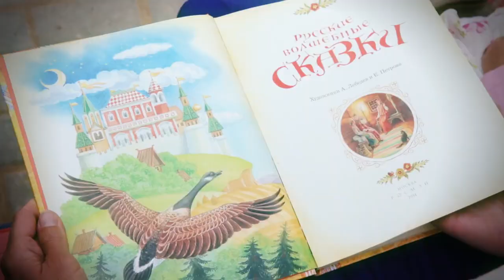Андрей и Татьяна Шадровы - Матушка Йогиня (Баба Яга)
Музыка и слова: Андрей и Татьяна Шадровы